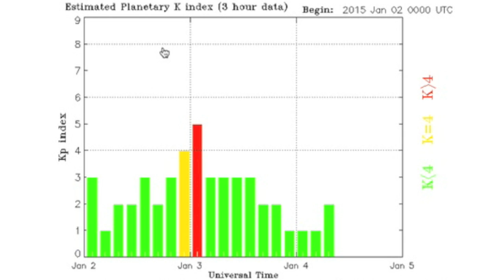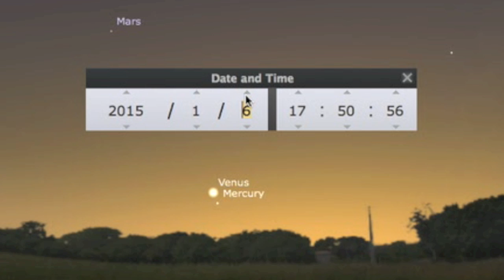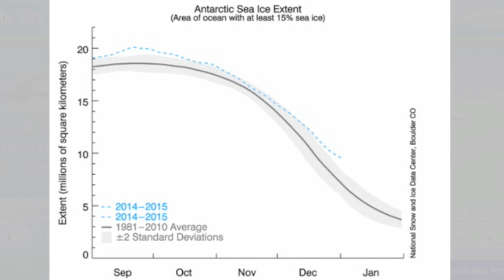Earthquake Watch, Records Fall | S0 News January 4, 2015